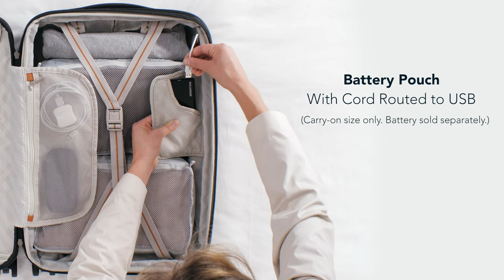Montecito Hardside Carry-On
With stylish design and reliable durability, the Montecito Hardside Collection is crafted to protect and organize your packed items for easier travels. This tech-friendly carry-on features a nearly indestructible exterior, integrated TSA-lock security, ample interior organization, and USB charging capability to keep you powered up on the go.